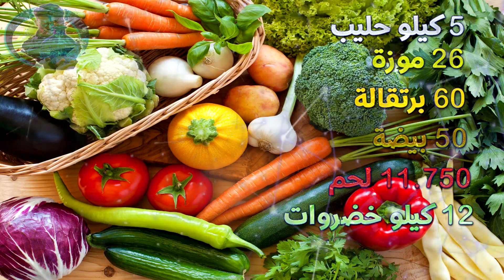معلومات قيمة عن العسل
معلومات عن العسل

خروج العسل من النحلة يكون من فمها
 أول نعمة ترتفع من الأرض إلى السماء هو العسل
 إن عطر العسل يفتح الشهية
 المائة جرام من العسل تعطي 325 كالوري
 الكيلو عسل يساوي في تغذيته 5 كيلو حليب ، 26 موزة ، 60 برتقالة ، 50 بيضة ، 11.750 كيلو لحم ، 12 كيلو خضروات
 الكيلو عسل، يحتاج إلى عمل 300 نحلة تقوم ب 40 سفرة طيران
 القرص الواحد من العسل هو نتاج طيران النحل مسافة تزيد على 300 مليون كيلومتر ، يقوم النحل فيها ب 40 ألف رحلة ذهابا وإيابا
 إن عصير الليمون يستعمل مع العسل لإفاقة مدمني الخمر

 تسخين العسل إلى درجة عالية يفقده الفيتامينات
 إن النحلة تعيش بضعة شهور والملكة تعيش 6 أعوام تقريبا

 إن العسل يبيض الأسنان، وذلك بمزجه مع الفحم الصناعي الطبي ودلك الأسنان بذلك العسل
 العسل هو أفضل مادة تؤخذ لضعف الكلى
 إن النبي صل الله عليه وسلم، نهى عن قتل النحل
 من إعجازات العسل أنه لا يتسبب في تلف الأسنان كباقي المواد السكرية، بل يعالج اللثة في الأطفال وقت التسنين